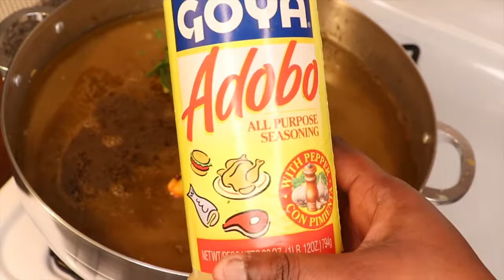YON BON TI DIRI AK DJON DJON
Vin We koman mwen Fè yon bon ti diri ak djondjon. pa bliye patajel ak yon lot zanmiw , like kite yon komantè pou mwen mes amours. One Love.